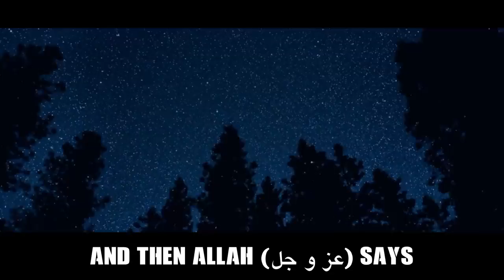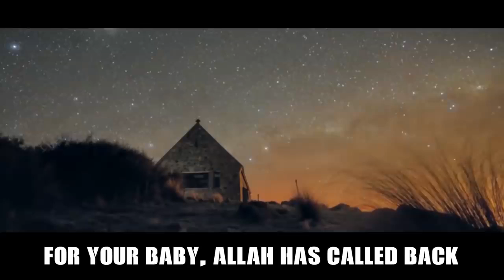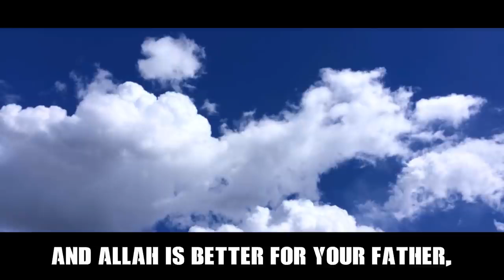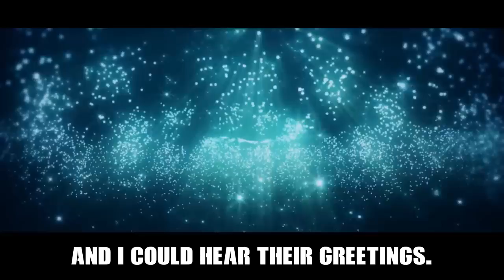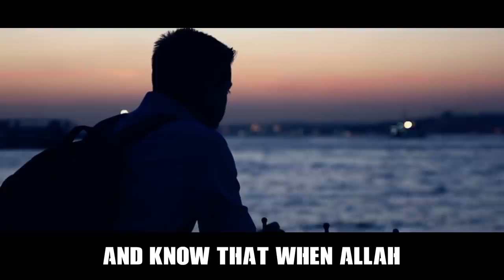True Story Angels Visit & Greet This Man! ( July 18, 2022)